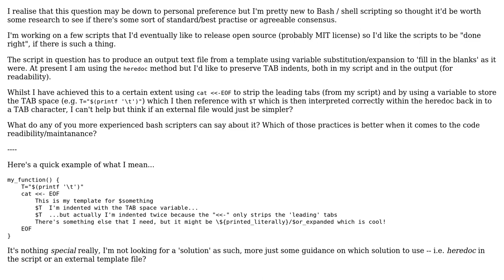Heredoc or an external template file in my bash script - how it affects readibility/maintanance?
Software Engineering: Heredoc or an external template file in my bash script - how it affects readibility/maintanance?

With thanks & praise to God, and with thanks to the many people who have made this project possible! You are responsible for your own actions.